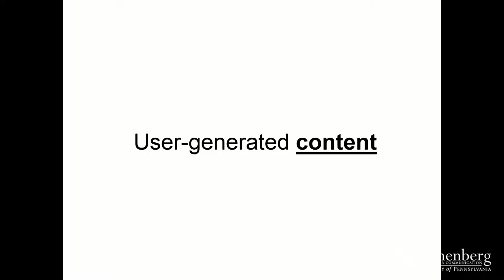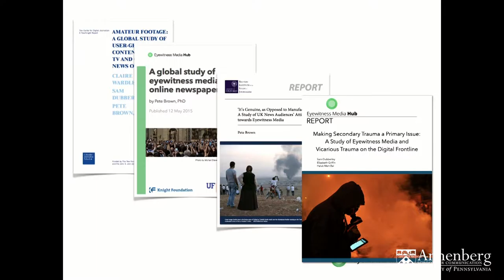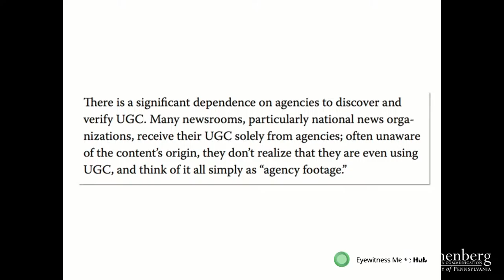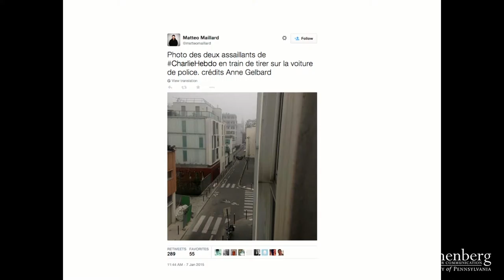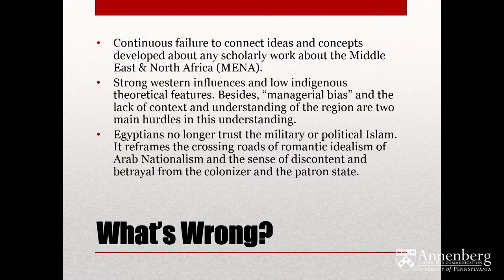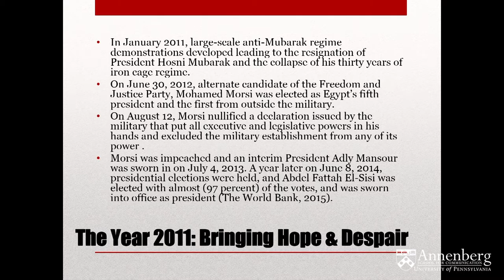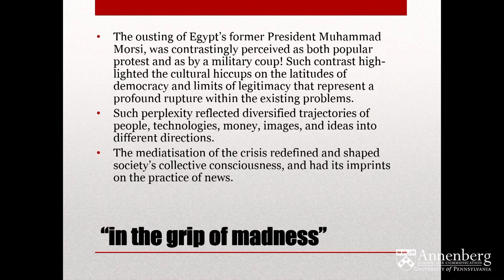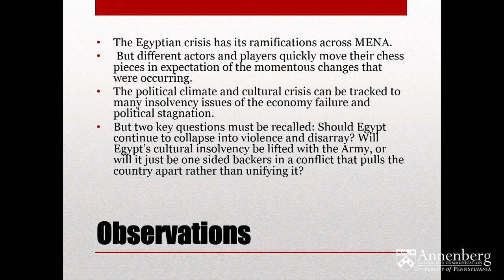Human Rights: Visualizing Global Crises Coverage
This conference brings together academics, human rights practitioners, journalists, filmmakers and policy makers to examine the interplay between visuals and human rights. It seeks to address how, under which circumstances, and to what ends visual technologies and platforms shape the recognition and restitution of human rights claims.

The conference was organized by Sandra Ristovska and Monroe Price. It was funded by the Provost Interdisciplinary Seminar Fund at the University of Pennsylvania, the Annenberg School for Communication, the School of Social Policy and Practice, the Center for Global Communication Studies, the Scholars Program in Culture and Communication, Perry World House, Cinema Studies, camra @ Penn, Comparative Literature, the Center for Media, Data and Society at the Central European University, and the American Austrian Foundation.